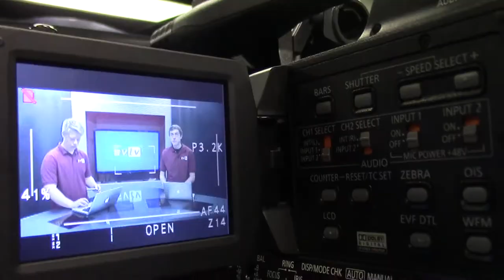8-16-19 SVTV Monday Report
SVTV Daily News 8-16-19
Anchor: Ali
Director: Haley